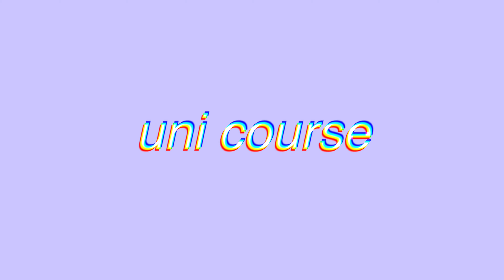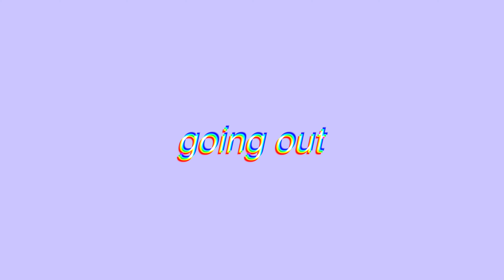comparing our university of york experiences w/ Rhiannon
psychology vs. law… a full review of the university of york! rhiannon and i talk all things uni in this video, from going out and flatmates to our courses and exams. we also did a video on rhiannon’s channel about what it’s like being a youtuber at university, the link is below. i hope you like the videos. see you next time x

for reference:
rhiannon: first year psychology student in constantine college
me: third year law student in constantine college

time stamps:
00:28 freshers week
02:13 uni course
05:06 workload
06:40 commute to classes
07:11 college life
08:50 flatmates
11:23 going out
14:57 exams/assessments

Songs I’ve Been Loving This Week:
1. URL Badman by Lily Allen [a classic bop that i’ve been listening to whilst editing this week]
2. Physical by Dua Lipa [i really hope the album is as good as the singles, bc what a bop]

Music Creds:
1. Jean Jacket by Other Brother
2. Mint Chocolate 2a by Vibe Mountain